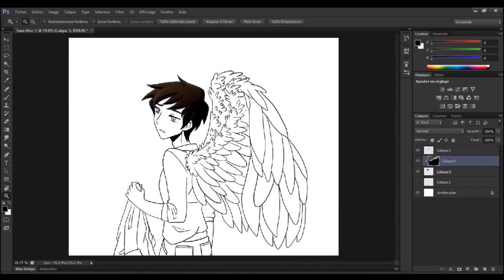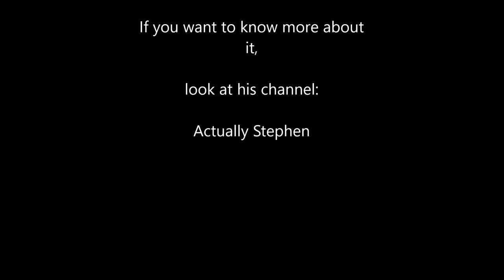Stephen quit Danplan Speedpaint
So you all know the news about Stephen, he did the choice to quit Danplan due to some conversations he had with Dan about his presence in the channel and how it went. There's way more information in the actual video of Stephen!
don't forget to look at his channel to know more about it
Stephen will always be my favorite of them all since the beginning!